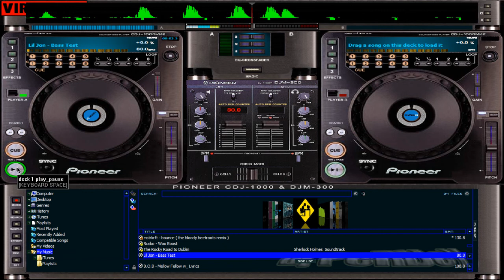How to Bass BOOST! on Rogue Designs!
learn how to bass boost so u can bump that shit! and if you like the video on Rogue, i will show you how to get Virtual DJ for free!